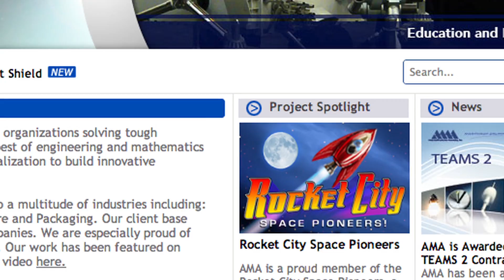2012 Rocket City Space Pioneers Team Interview | Google Lunar XPRIZE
An interview with Google Lunar X PRIZE team Rocket City Space Pioneers, based in the USA. Team Leader, Tim Pickens discuses getting people interested in their team and their collaboration with universities and high schools.